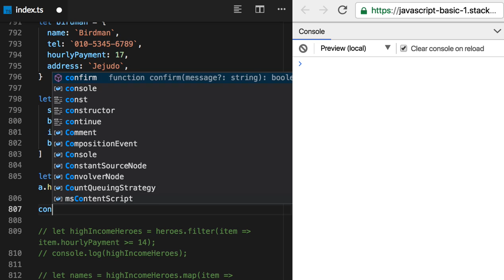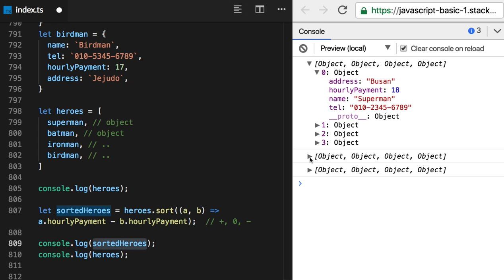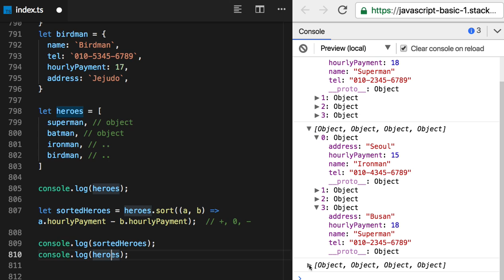81 - Array Method - sort( )